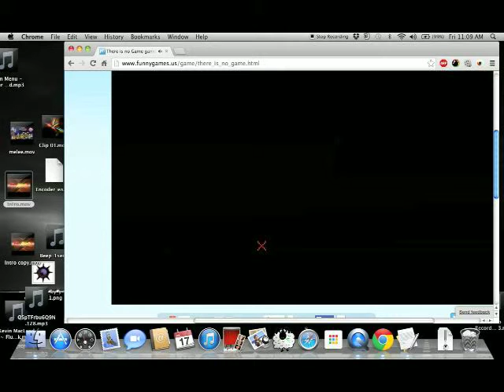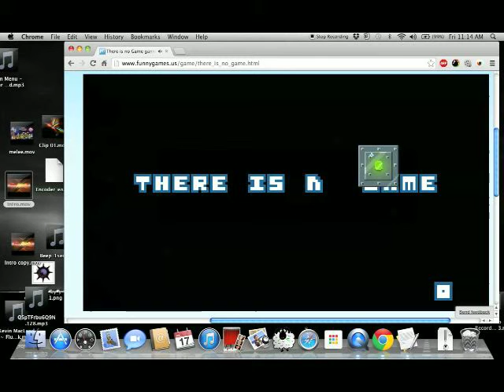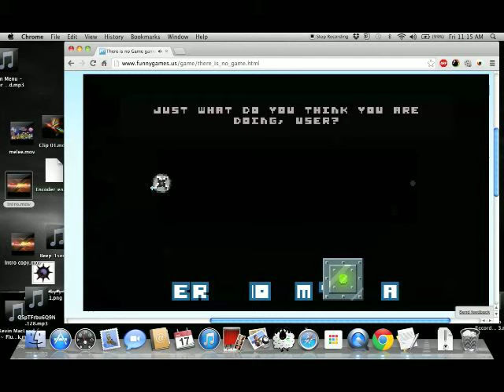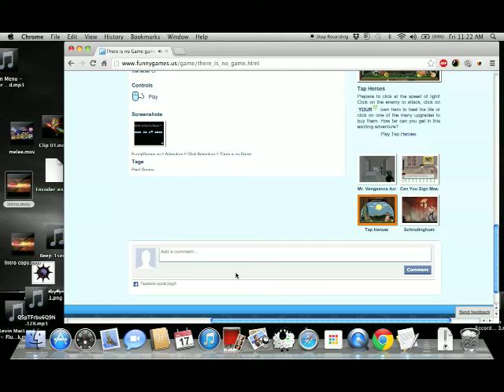There is no game part 1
HAAAAAAA THERE IS A GAME